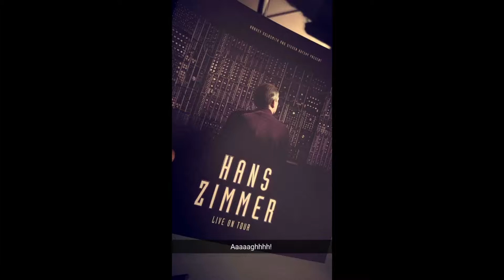Hans Zimmer - Birmingham (Snapchat)